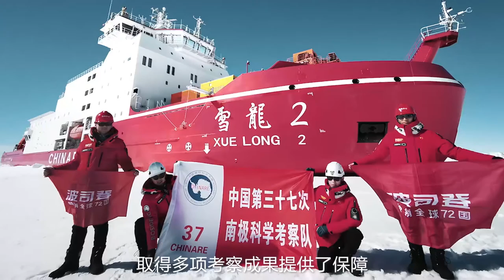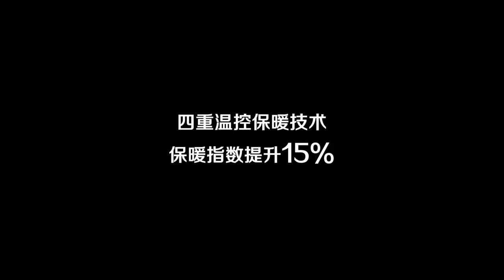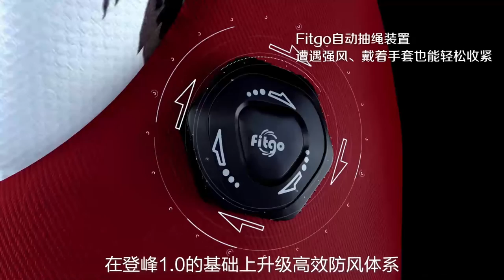Bosideng Debuts Its Documentary on Mountaineering 2.0 Down Jacket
Built for fearless explorers in the most extreme environments on the planet - Watch our documentary on Mountaineering 2.0, professionally crafted with the highest standards.

Co-designed and worn by Chinese scientists in Antarctica and climbers on Mount Everest, the Mountaineering down jacket is the first to use aerospace fabric for sustained heat insulation at 31℃-33℃ with reinforced joints and enhanced breathability.